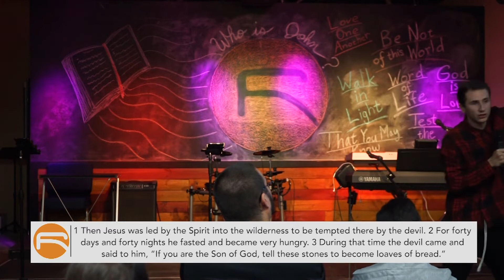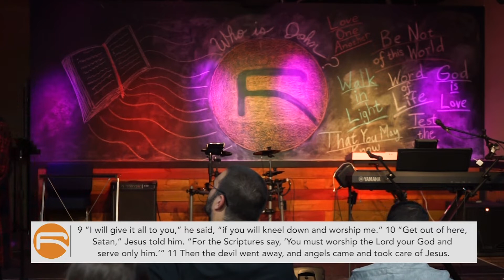Battle Weapons - Kris Martin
New sermon at New Life Assembly of God